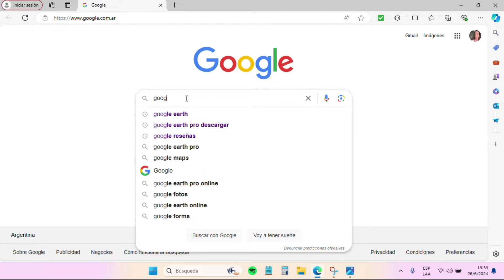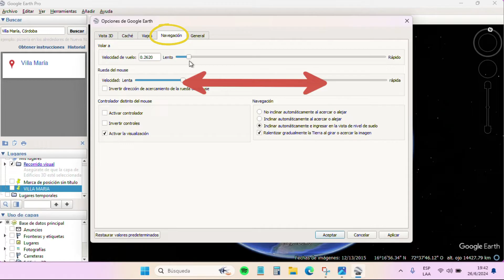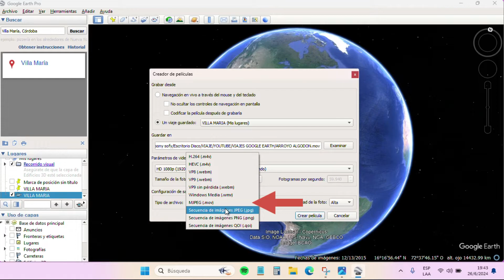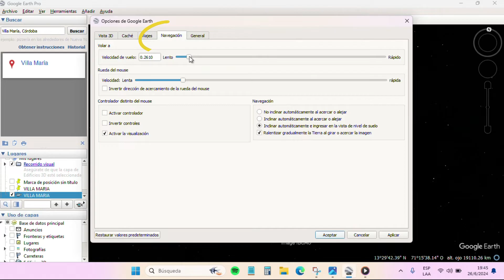¿Cómo GRABAR recorrido en Google Earth ? SÚPER FÁCIL |Descarga MP4/MOV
¡Hola viajeros! 🌍 En este video, enseñaré COMO GRABAR el mundo para Videos de YouTube: Guía Definitiva 📹 Súper Fácil!
Si sos creador de contenido o simplemente amas capturar tus aventuras/viajes, esta guía es para ti.

💬 ¡Déjanos un comentario! ¿Tenes alguna duda al momento de grabar el archivo?